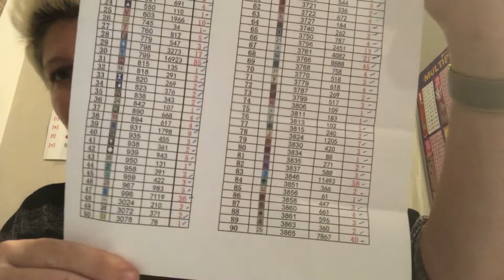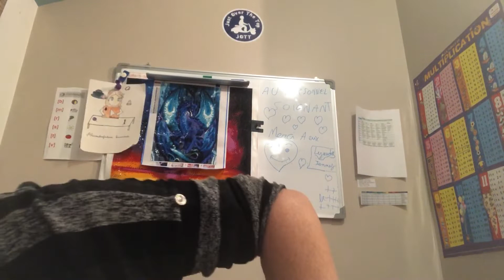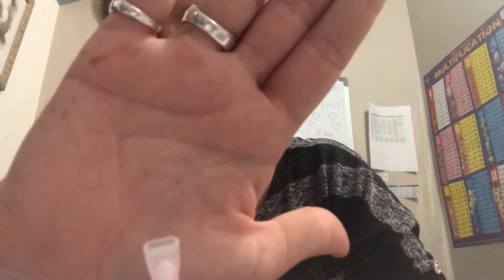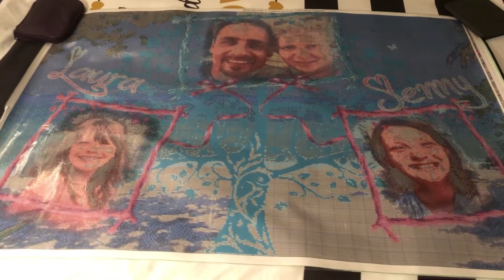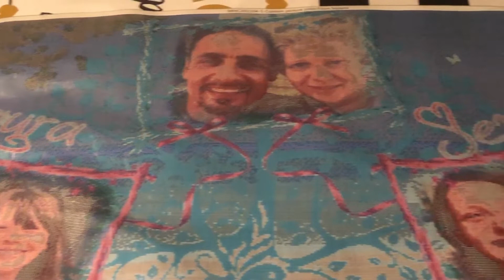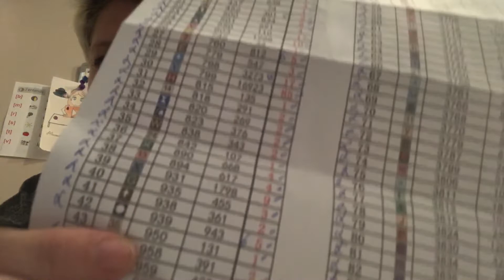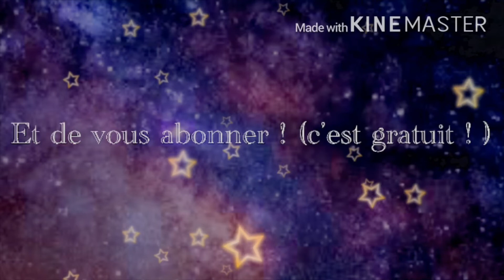DIAMOND PAINTING... Unboxing Montage arbre généalogique MANUIH RACHEL STORE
Partenariat avec Coralie de la boutique MES P’TITS DIAM’S 10% en indiquant : PASSIONDUDP.

Mon Instagram : jelo38780